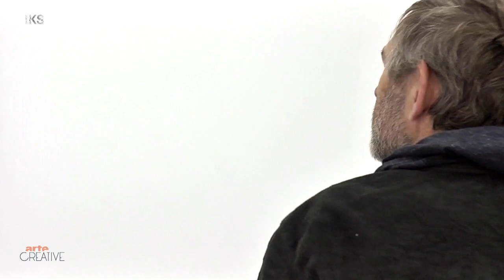ANTON CORBIJN - INTERVIEW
ANTON CORBIJN IN DER GALERIE PETRA RINCK

Anton Corbijn ist nicht nur durch seine einfühlsamen Portraits und künstlerischen Musikvideos, sondern auch mit Filmen wie "The American" mit George Clooney bekannt geworden. Seine stilbildende Ästethik, die sich in den feinen Nuancen seiner Schwarzweißtöne, dem groben Korn des Films, der eigenartigen Verwendung des natürlichen Lichts, sowie des traumhaft sicheren Gefühls für die richtige Hundertstelsekunde, den richtigen Moment manifestiert, machte ihn zu einem der wichtigsten zeitgenössichen Portraitfotografen.

Anton Corbijn zeigt in der Galerie Petra Rinck in Düsseldorf bis zum 23. Februar 2013 einige seiner Portraits aus den 1970/80er Jahren. Sehenswert!
Wir trafen Anton Corbijn exklusiv zum Interview. Herzlichen Dank!!

Interview von Ralph Goertz
© IKS-Medienarchiv
ANTON CORBIJN AT THE PETRA RINCK GALLERY

Anton Corbijn has become known not only for his insightful portraits and artistic music videos, but also with films like "The American" starring George Clooney. His stylistic aesthetics, which manifests itself in the subtle nuances of his black and white tones, the coarse grain of the film, the unique use of natural light, as well as the fantastically secure sense the right hundredth of a second, the right moment, made him one of the most important contemporary portrait photographers.

Until February 23rd Anton Corbijn shows some of his portraits from the 1970/80er years at the Petra Rinck Gallery in Dusseldorf. Very interesting!
We met Anton Corbijn for an exclusive interview. Thank you very much!

Interview by Ralph Goertz
© IKS-Medienarchiv
Filmed with AF 100 / Arri LWZ
© IKS-Medienarchiv / Ralph Goertz